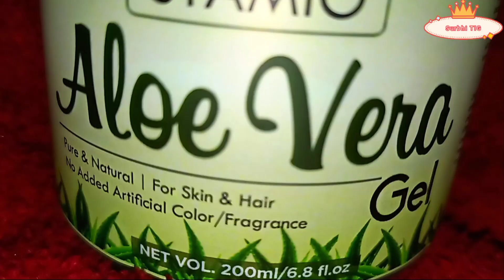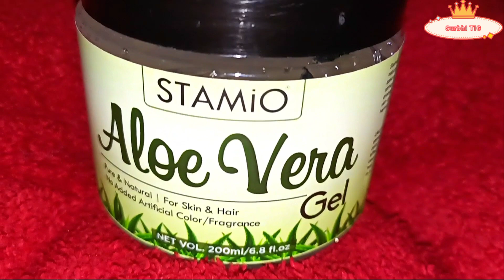Stamio Aloe Vera Gel | Pure and Natural | Honest Review